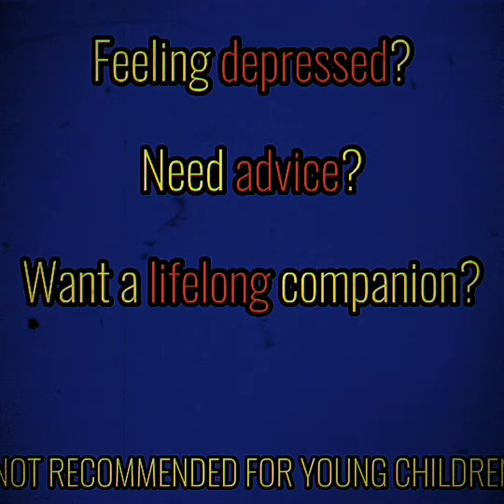Analog Horror - “Perfect Friend”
I haven’t really made a horror video before so I thought I’d experiment with my video style.

This video is about “Perfect Friends” - humanoids that are designed to accompany lonely people (which are proven to be incredibly dangerous)…

It begins as an eerie commercial and then glitches to the news reports. In the end - it shows the last section of the commercial.

Footage Used:
Backrooms Bacteria GIF
Slenderman Jumpscare GIF

Please comment some feedback :) and hope you enjoy this short analog horror!